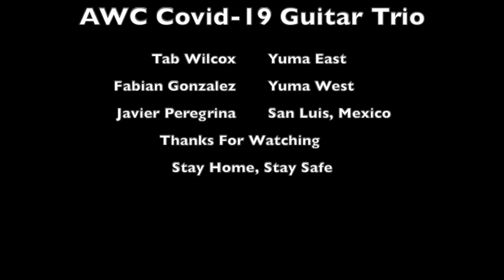Tales From The Vienna Woods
AWC Guitar Trio during Covid-19
Johann Strauss
arr. Bill Tyers
Guitarists:
Tab Wilcox - East Yuma, AZ
Fabian Gonzalez - West Yuma, AZ
Javier Peregrina - San Luis, Mexico
Arizona Western College Music Dept.